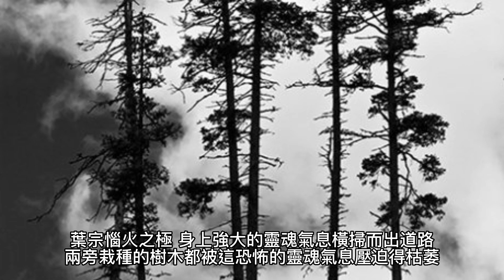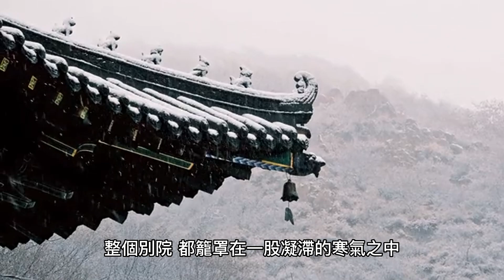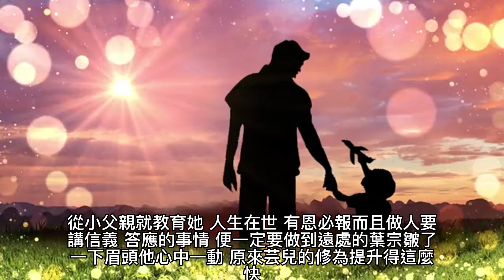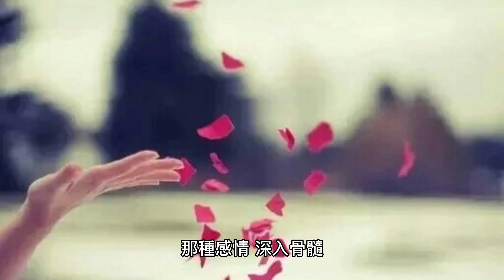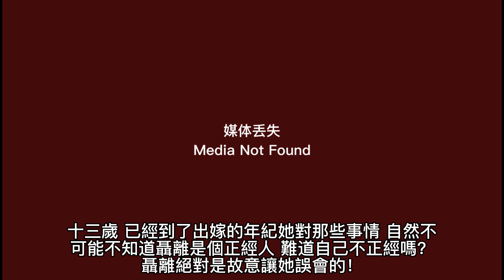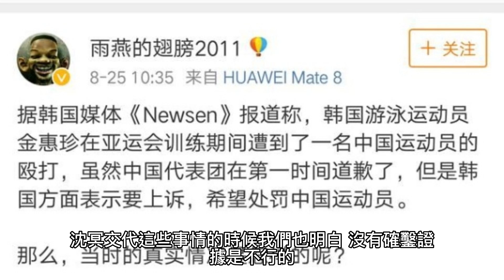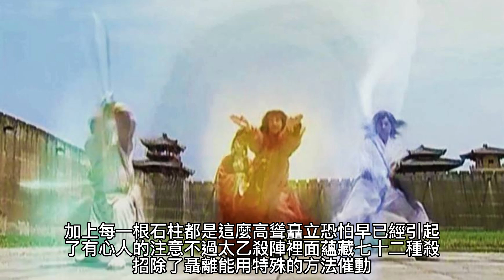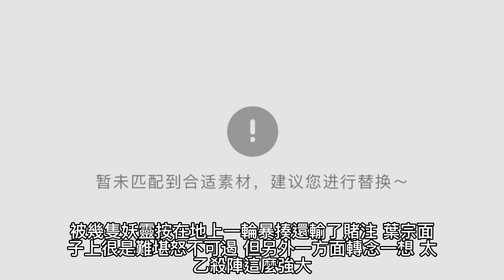{玄幻魔法}{妖神記} 106~111章 有聲字幕小說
妖神記
作者：發飆的蝸牛